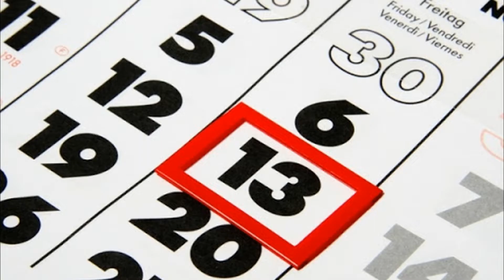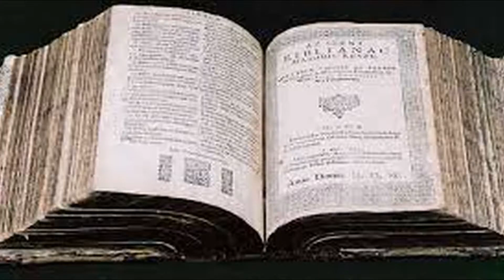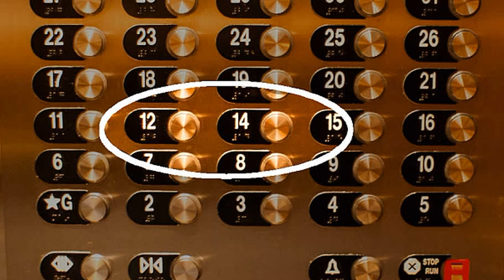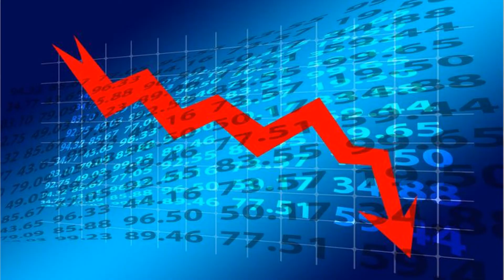Péntek 13. - te hiszel a babonában?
Egyes emberekből félelmet vált ki, ha a naptárra tekintve azt látják, hogy a hónap 13. napja péntekre esik. De vajon honnan származik ez a racionális emberek számára értelmetlennek tűnő hiedelem? Az egyik feltételezés szerint a babona a templomos lovagok kivégzéséhez kötődik. De lehet, hogy a gyökerei még régebbiek...